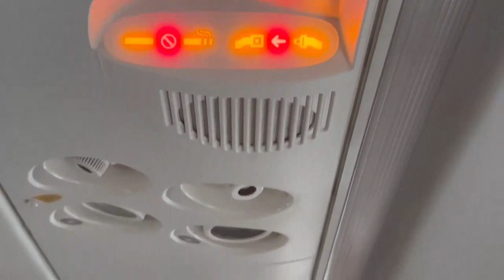Thunder Bay / Toronto Round Trip With Porter Air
I took a little Thunder Bay / Toronto Round Trip With Porter Air to pick up my Mom. As always, the service was top notch. I really love Porter Air. Flying from Thunder Bay to the Island Airport takes a lot of stress out of big city travel. We flew on a Dash8 and the trip was fast. The plane flies 600 km an hour at an elevation of 24,000 Feet.